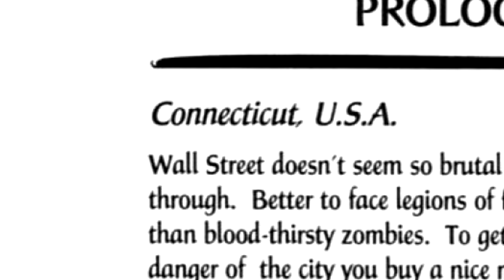A QUESTION OF CHARACTER - RICK (SPLATTERHOUSE 3)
-  RICK -
The third times a charm.  Although Rick doesn't care about charm.  He only cares about splattering.

FOLLOW ME AT:

BSKY: AQOC.BSKY.SOCIAL

TWITTER.COM/AQUESTIONOFCHARACTER

TWITTER.COM/NORMALLYRETRO

INSTAGRAM.COM/NORMALLYRETRO